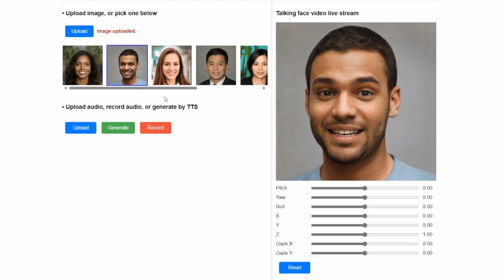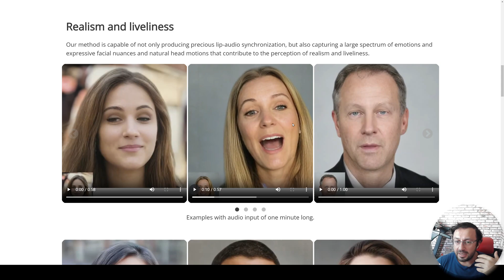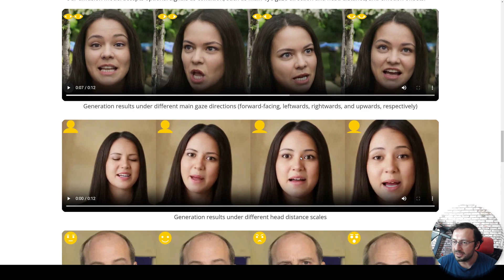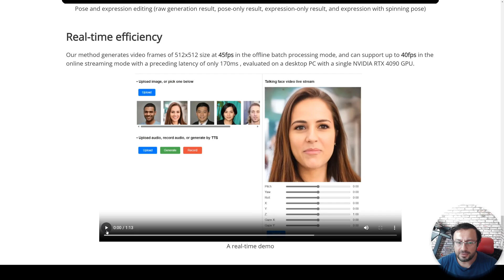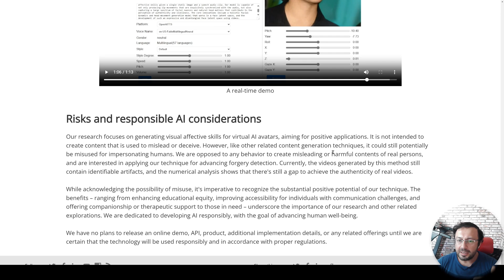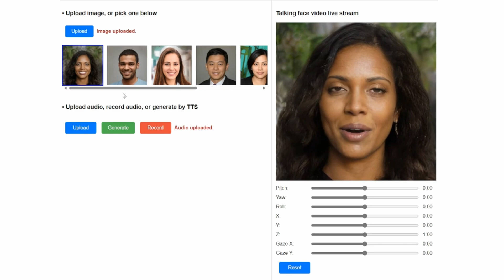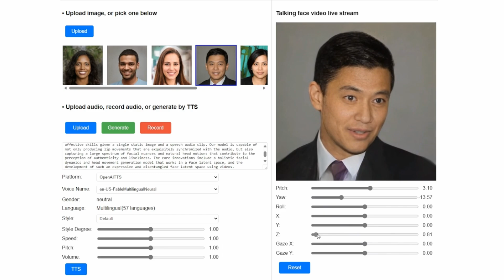VASA-1: Lifelike Audio-Driven Talking Faces - Realtime DeepFake - Mind Blowing - Changes Everything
VASA-1: Lifelike Audio-Driven Talking Faces Generated in Real Time. TL;DR: single portrait photo + speech audio = hyper-realistic talking face video with precise lip-audio sync, lifelike facial behavior, and naturalistic head movements, generated in real time.

Abstract
Microsoft introduce VASA, a framework for generating lifelike talking faces of virtual characters with appealing visual affective skills (VAS), given a single static image and a speech audio clip. Microsoft's premiere model, VASA-1, is capable of not only producing lip movements that are exquisitely synchronized with the audio, but also capturing a large spectrum of facial nuances and natural head motions that contribute to the perception of authenticity and liveliness. The core innovations include a holistic facial dynamics and head movement generation model that works in a face latent space, and the development of such an expressive and disentangled face latent space using videos. Through extensive experiments including evaluation on a set of new metrics, Microsoft shows that Microsoft's method significantly outperforms previous methods along various dimensions comprehensively. Microsoft's method not only delivers high video quality with realistic facial and head dynamics but also supports the online generation of 512x512 videos at up to 40 FPS with negligible starting latency. It paves the way for real-time engagements with lifelike avatars that emulate human conversational behaviors.

Risks and responsible AI considerations
Microsoft's research focuses on generating visual affective skills for virtual AI avatars, aiming for positive applications. It is not intended to create content that is used to mislead or deceive. However, like other related content generation techniques, it could still potentially be misused for impersonating humans. Microsoft is opposed to any behavior to create misleading or harmful contents of real persons, and are interested in applying Microsoft's technique for advancing forgery detection. Currently, the videos generated by this method still contain identifiable artifacts, and the numerical analysis shows that there's still a gap to achieve the authenticity of real videos.

While acknowledging the possibility of misuse, it's imperative to recognize the substantial positive potential of Microsoft's technique. The benefits – ranging from enhancing educational equity, improving accessibility for individuals with communication challenges, and offering companionship or therapeutic support to those in need – underscore the importance of Microsoft's research and other related explorations. Microsoft is dedicated to developing AI responsibly, with the goal of advancing human well-being.

Microsoft have no plans to release an online demo, API, product, additional implementation details, or any related offerings until Microsoft is certain that the technology will be used responsibly and in accordance with proper regulations.